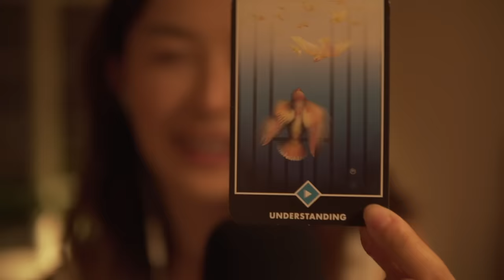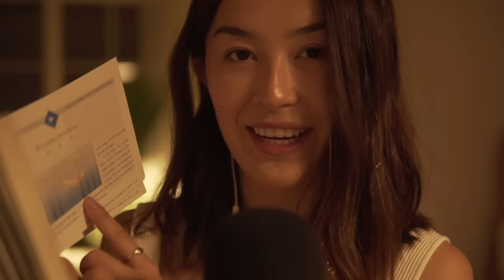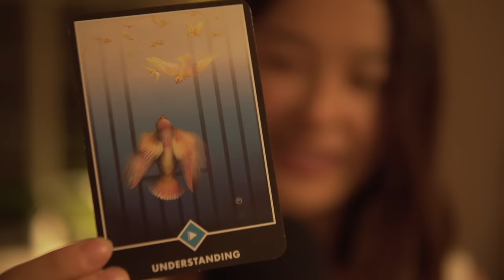ASMR Reiki for Sleep (Singing Bowl, Tarot Reading, Body Scan, Hand Movements, Energy Plucking)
In this video, we explore a reiki session with a variety of different sounds and spiritual elements. Hope you enjoy! Much love, Ediya ❤️

‣ Learn shadow work, release repressed energy and work with the subconscious